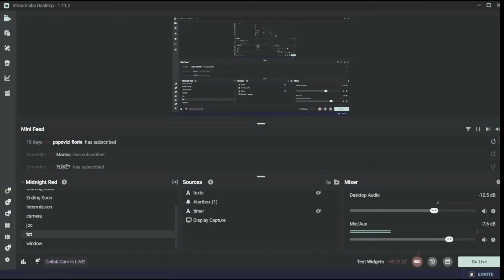Challenge-ul *GHICIM ARMA DIN CHEST* in FORTNITE! Cu Bugha și TRYMadalin